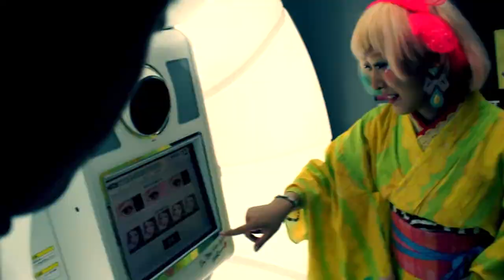Experience Tokyo: Food, Fun, Fashion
2013 - Tokyo, Japan
Hollywood on the Potomac ARCHIVE

Across Tokyo, Hollywood on the Potomac heard the case for why it is the ideal host city for the summer games. Tokyo's Governor, Naoki Inose, boldly highlighted the city's planning process thus far to handle an influx of people into a city that already processes a booming population.

"How can you explain this to the people who haven't been to Tokyo before? Once you are here, you know," he declared of the cleanliness, efficiency and hospitality of the area.

Take a look at Part 1 of our Experience Tokyo series: Tokyo's Sporting Chance for the 2020 Olympics.

Video by Brendan Kownacki and Christopher S. Brown
For Hollywood on the Potomac